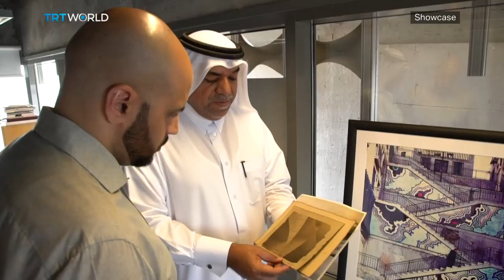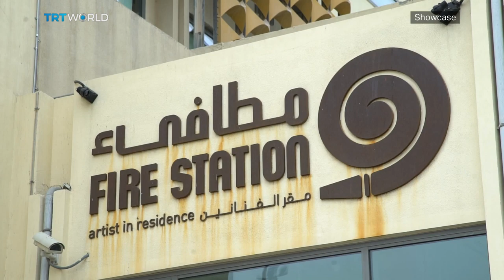Fire Station, Home to Artists in Qatar | Showcase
The world of arts and culture is sizzling in Qatar. The who's who of the creative classes recently flocked to the opening of the National Museum of Qatar. And, this enthusiasm is being kept on the boil in of all places, a fire station. And as Aadel Haleem tells us with nine-month residency programmes for local up-and-coming artists its helping fan the flames of creativity in the region.